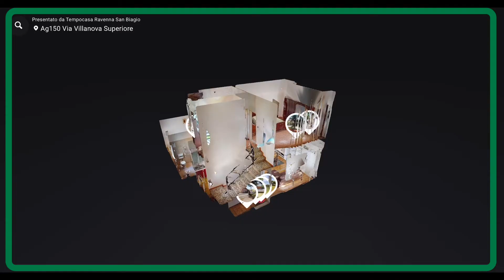AG150 SAN BIAGIO